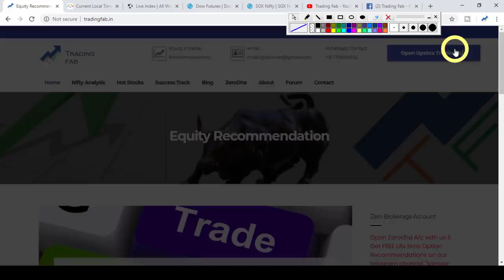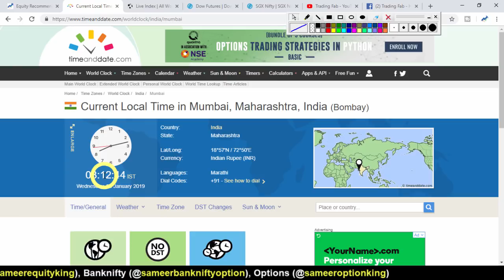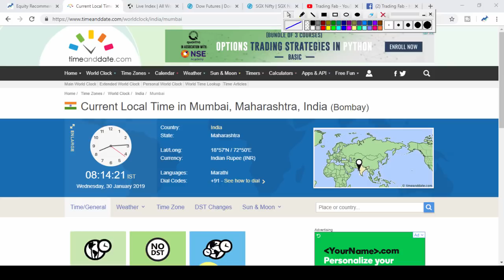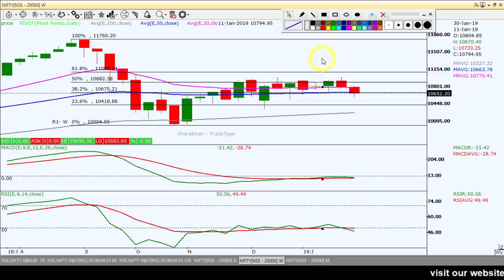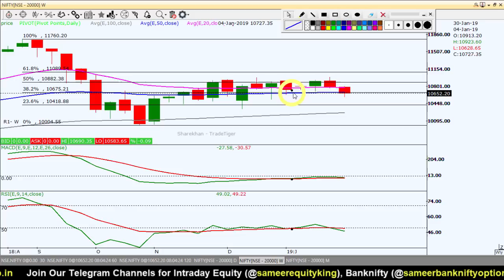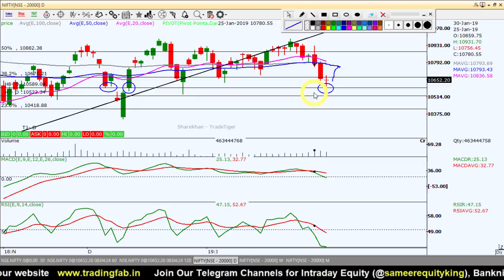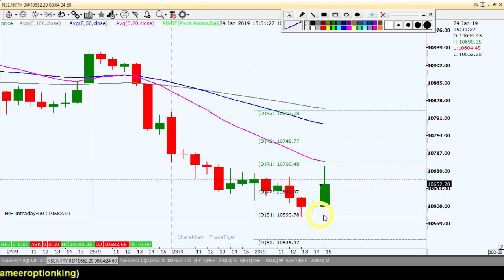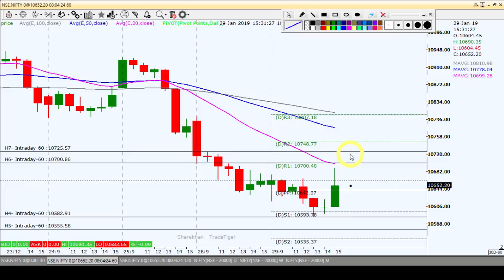Nifty Intraday Trading Levels 30 01 19 | Last Intraday Profit Potential Rs.26,250/-